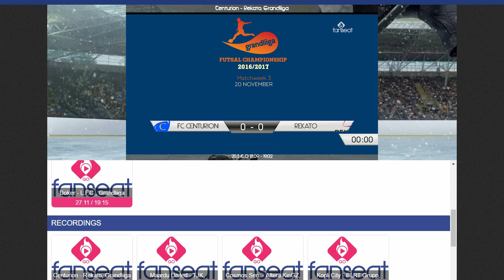Centurion 2 - 2 Rekato, Grandliiga Futsal 2016/2017 Highlights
Live Stream of Grandliiga Futsal match between Centurion - Rekato, Matchday 3, 2016/2017 Season.
Commentary by Andrei Titov
Production by Sports Event Management, stream to go.fanseat.com

More Grandliiga Recordings of full matches available at go.fanseat.com
Enjoy Futsal with Fanseat GO!